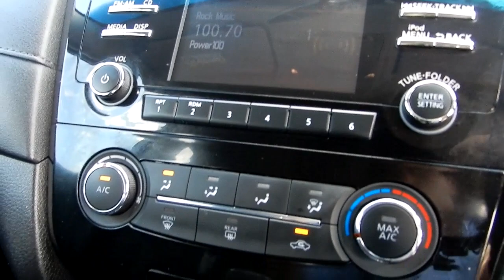2020 NISSAN X-TRAIL ST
2020 NISSAN X-TRAIL ST